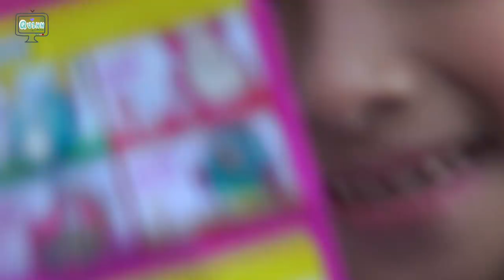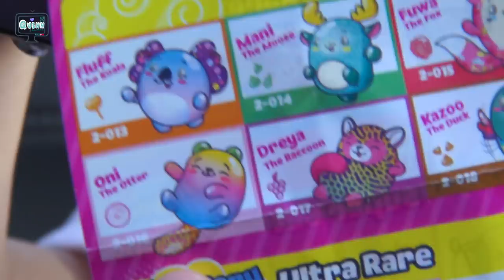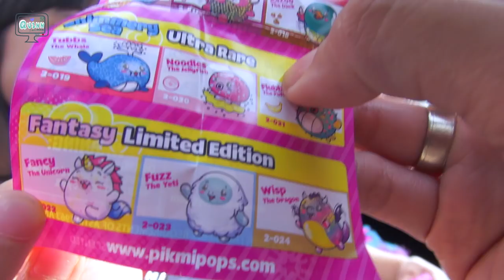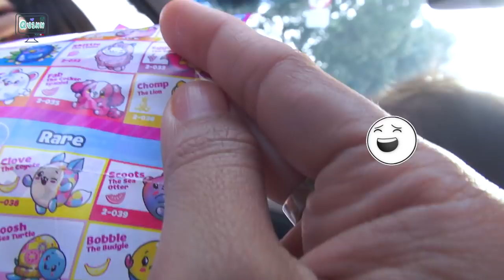Unboxing PIKMI POP and Shopkins SQUISH DEE LISH ditengah KEMACETAN ! Dapet yang RARE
Hihiii.. sewaktu lagi macet aku unboxing PIKMI POP dan Shopkins Squish Dee Lish, jadinya macetnya jadi menyenangkan deh.
Eh dapet Pikmi Pop nya yang Rare jugaa. Wihiii...

Semoga sukaa...